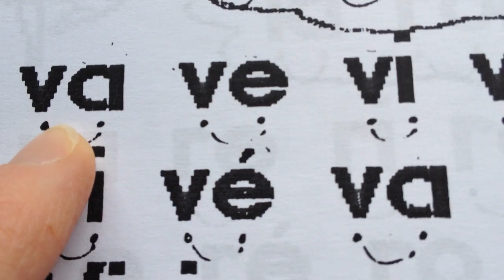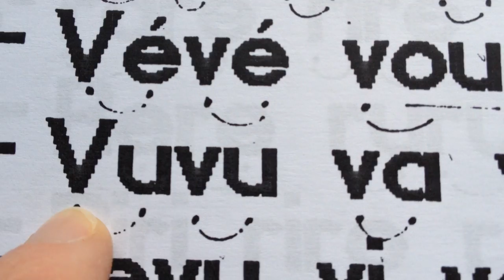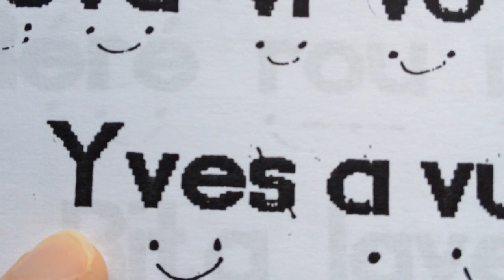syllabe p 4